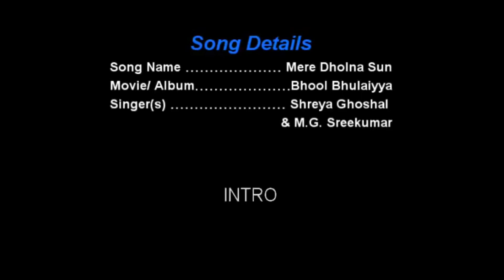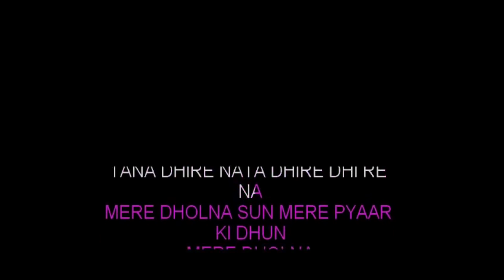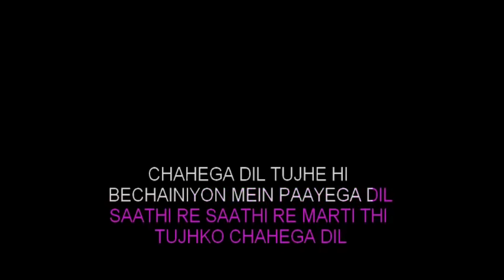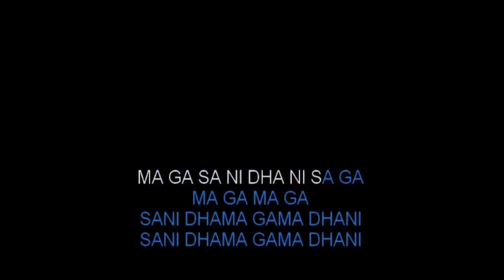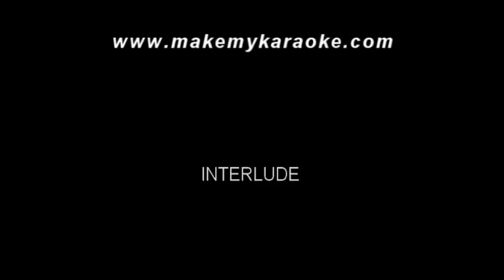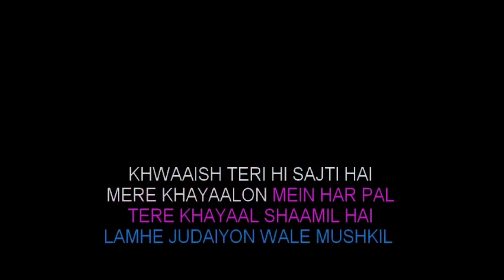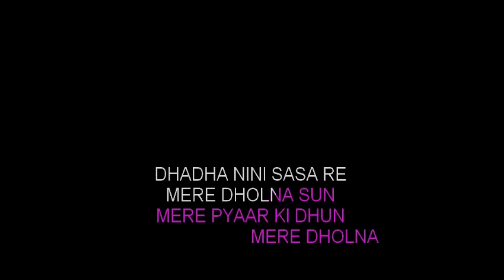Karaoke Mere Dholna Sun Downscale